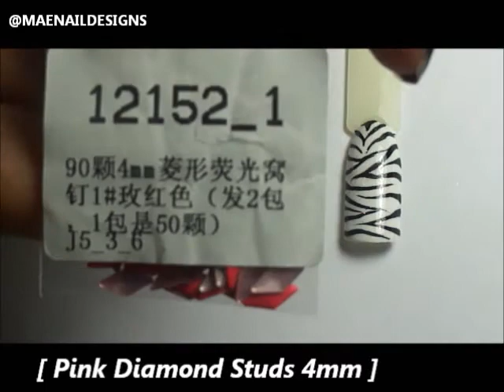▼BornPrettyStore Review: Diamond Metallic Studs [MAENAILDESIGNS]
This is a review on BornPrettyStores 4mm Mini Colorful Diamond Patterned Metallic Stud.

Today's nail design is a Zebra & Studs Abstract, enjoy.
Keep watching to learn how to achieve this design.